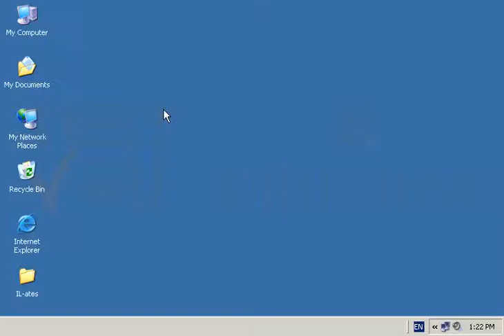Change the keybord language to 11111111111.